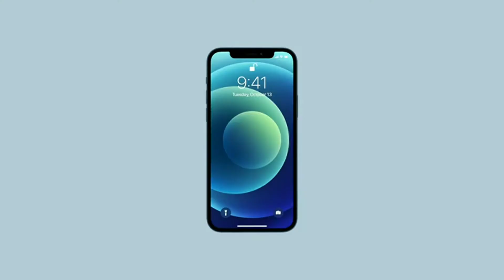New Apple iPhone 13 pro (64GB) - Blue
New Apple iPhone 12 Mini (64GB) - Blue